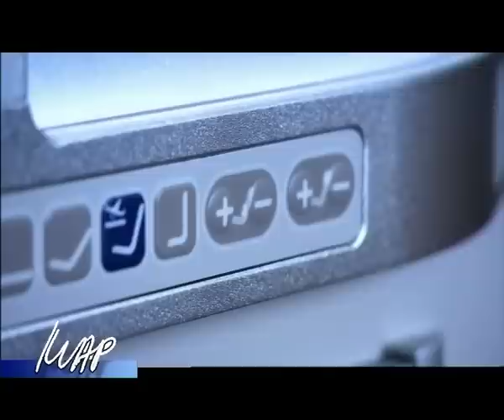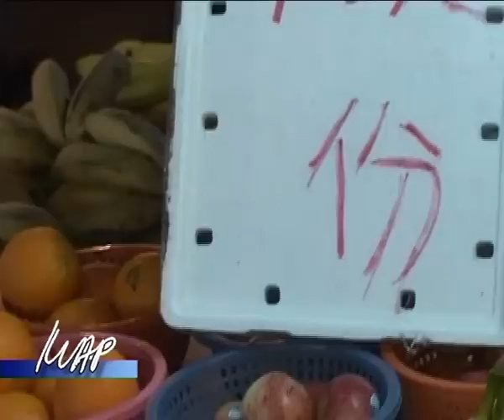Mira Adanja-Polak: Pijaca u Hong Kongu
Utisci sa pijace u Hong Kongu, koja, nažalost, neće još dugo postojati. Rušiće je i umesto nje podići supermarket i velike zgrade.

Impressions from old market in Hong Kong. They prepare to pull it down. Large buildings will build instead.